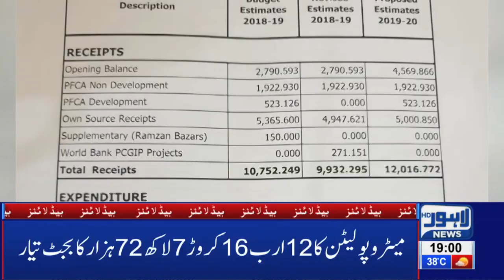COAS Qamar Javed Bajwa Sad on Noor Hassan's Death | 07 PM Headlines – 08 July 2019 | Lahore News HD